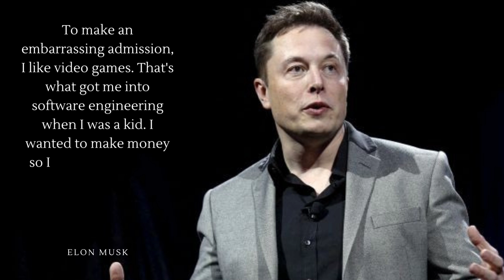Quotes power from Elon Musk (business magnate and investor)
Elon Musk is a South African-born American entrepreneur and businessman who founded X.com in 1999 (which later became PayPal), SpaceX in 2002 and Tesla Motors in 2003. Musk became a multimillionaire in his late 20s when he sold his start-up company, Zip2, to a division of Compaq Computers.

Musk made headlines in May 2012, when SpaceX launched a rocket that would send the first commercial vehicle to the International Space Station. He bolstered his portfolio with the purchase of SolarCity in 2016 and cemented his standing as a leader of industry by taking on an advisory role in the early days of President Donald Trump's administration.

In January 2021, Musk reportedly surpassed Jeff Bezos as the wealthiest man in the world.

Musk was born on June 28, 1971, in Pretoria, South Africa. As a child, Musk was so lost in his daydreams about inventions that his parents and doctors ordered a test to check his hearing.

At about the time of his parents’ divorce, when he was 10, Musk developed an interest in computers. He taught himself how to program, and when he was 12 he sold his first software: a game he created called Blastar.

In grade school, Musk was short, introverted and bookish. He was bullied until he was 15 and went through a growth spurt and learned how to defend himself with karate and wrestling.

Musk’s mother, Maye Musk, is a Canadian model and the oldest woman to star in a Covergirl campaign. When Musk was growing up, she worked five jobs at one point to support her family.

Musk’s father, Errol Musk, is a wealthy South African engineer.

Musk spent his early childhood with his brother Kimbal and sister Tosca in South Africa. His parents divorced when he was 10.

At age 17, in 1989, Musk moved to Canada to attend Queen’s University and avoid mandatory service in the South African military. Musk obtained his Canadian citizenship that year, in part because he felt it would be easier to obtain American citizenship via that path.

In 1992, Musk left Canada to study business and physics at the University of Pennsylvania. He graduated with an undergraduate degree in economics and stayed for a second bachelor’s degree in physics.

After leaving Penn, Musk headed to Stanford University in California to pursue a PhD in energy physics. However, his move was timed perfectly with the Internet boom, and he dropped out of Stanford after just two days to become a part of it, launching his first company, Zip2 Corporation in 1995. Musk became a U.S. citizen in 2002.